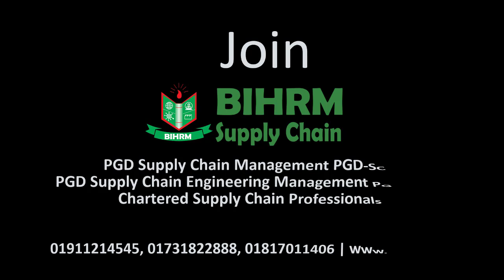BIHRM Supply Chain Participants Testimonial: Obaidul Bahar Bashir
BIHRM Supply Chain department has been offering different supply chain management courses. We offer different supply chain professional certification courses. 1. PG diploma in supply chain management-pgdscm, 2. ‘Chartered Supply chain Professionals’ designation programs 3. Supply chain engineering management 4. Integrated diploma in SCLM.

We provide best Supply Chain Management courses in Asian region. Our graduates has been working successfully in Government, Military, Private, National, International, Multinational companies at Home and Abroad. BIHRM Supply chain faculties are long experienced in professional field, worked and studied in National and Renowned International institutions. World best course material, syllabus, industry related contents, practical simulation and case study methods makes our programs as best supply chain course in the region and prepare our participants True supply chain professionals which has been helping them for Jobs, promotion or operating a Business. Our procurement management, logistics management certificate programs helped thousands of participants to shine their career and placed in pick of their profession.

PGD Supply Chain | পিজিডি ইন সাপ্লাই চেইন ম্যানেজমেন্ট @ BIHRM Supply Chain Admission going on: PGD in Supply Chain Management With world-best practical and applicable contents, instructors and accreditation worldwide. Class facility at Farmgate & Uttara. Be a True supply chain professional @BIHRM supply chain program 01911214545,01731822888,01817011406